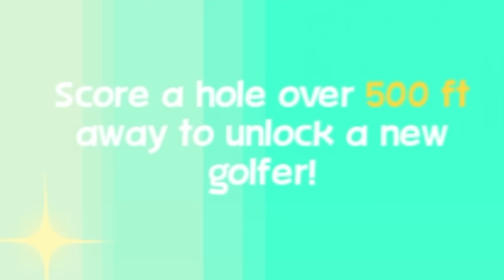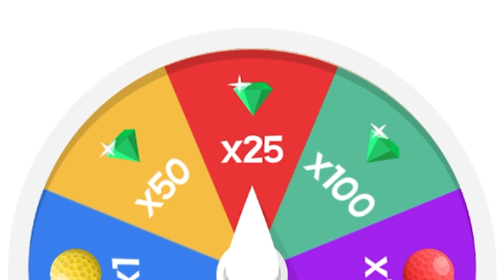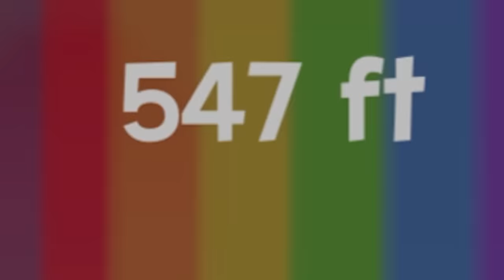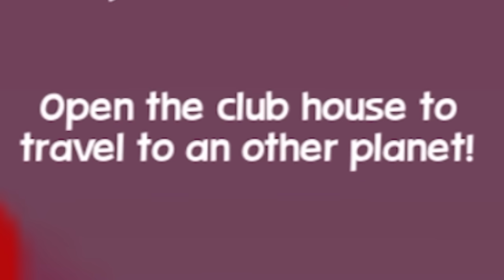When you hit a ball at light speed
It's Golf Orbit: Oneshot Golf.
ABOUT - Golf Orbit: Oneshot Golf
One shot golf simulator is the battle of golf rivals to become the golf king worldwide. Become part of this idle golf orbit rocket league in which balls go high to Mars. Smash the ball to mars and become the golf champions. Oneshot Golf Orbit is an offline game with many rocket leagues and one-shot golf battles. Be part of Mars golf games to become champions of golfing over it.